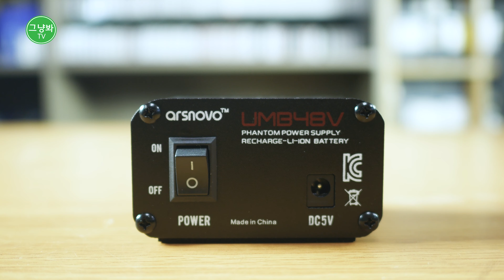아리스보노 48v 팬텀파워 - 콘덴서마이크 안나올때? 팬텀파워 전원이 필요합니다. 야외버스킹용 내장배터리 탑재까지한 팬텀파워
내장배터리가 있어 야와버스킹에 사용 가능한 아리스보노 48v팬텀파워입니다.

*영상내용에 빠졌지만 일부 오디오믹서에서도 48v전원 공급해주는 기능이 있습니다.
그리고 xlr케이블 단자를통해 전원이 공급됩니다.

각종마이크와 믹서 등의 오디오기기를 구입할 때 팬텀파워가 필요한지 기능지원이 되는지 확인해 보고 구입하세요~

링크공유는 환영~ 복제는 노
그냥봐tv